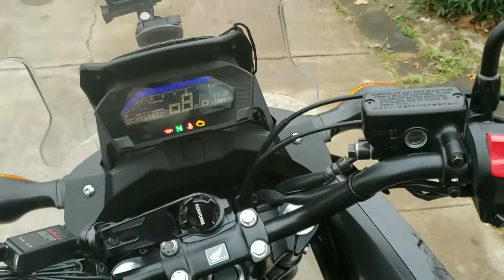Intro to Twisted Throttle Adventures Channel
This is another updated version of the intro for Twisted Throttle Adventures Channel. This is a slow project in process. But one day it will be completed. Please let me know what else could be done for improvement.